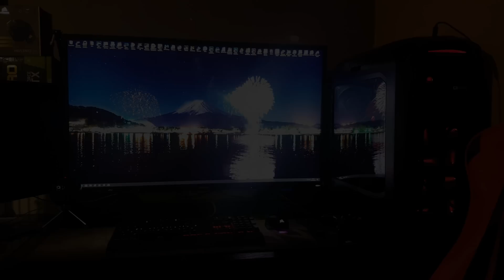NVIDIA Adaptive Sync Test + HDR 4K Philips 436M6VBPAB | RTX 2080 Ti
Nvidia have finally seen fit to allow their graphics cards to take advantage of adaptive sync technology. In this video I will be using my RTX 2080 Ti and the Philips 436M6VBPAB Momentum 4K HDR monitor to see how it works out

Full Specification

Intel i9 9900K overclocked to 5.1Ghz No Delid
Custom Waterloop
EK CoolStream XE360 Radiator
Swiftech Apogee XT CPU water block
XSPC Dual 5.25" Drive Bay Reservoir V2 with Single D5 Vario Pump
NVIDIA Palit Gaming Pro OC RTX 2080 Ti Hybrid Modded
NZXT Kraken G10 Bracket + Kraken X41 AIO 140mm
NVIDIA GeForce 417.71 Driver
32GB of Corsair Red LED Vengeance 3200Mhz DDR4
ScanDisk SSD Plus 480GB
Philips 436M6VBPAB Momentum 4K HDR monitor